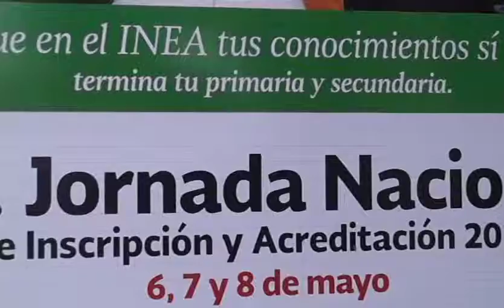RED INFORMATIVA Realiza IEEA jornada de inscripción y acreditación.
Tuxtepec, Oaxaca.-  A partir de este viernes y hasta el domingo, el Instituto Estatal para la Educación de los Adultos (IEEA) llevará acabo la jornada de Certificación y Acreditación, con la finalidad de que los adultos puedan terminar su primaria y secundaria a través de un examen.

Las sedes en donde se van a aplicar estos exámenes son en la comunidad de Pueblo Viejo en el municipio de Chiltepec, en la plaza Comunitaria de Vicente Camalote en Acatlán de Pérez Figueroa; además de la plaza comunitaria de San Miguel Soyaltepec, así como la coordinación 2014 y el Parque Juárez en Tuxtepec.

Los requisitos que deben de presentar  son el acta de nacimiento, la CURP, una identificación con fotografía, así como llevar sus certificados de estudios en caso de que ya hayan concluido la primaria.

Estas jornadas se realizan con la finalidad de que además se incluya a los círculos de estudio a los adultos que no logren pasar su examen, para que posteriormente se les aplique un examen más y así logren recibir su certificado.

Será en unos quince días aproximadamente cuando se tenga el resultado de cuantos son los que lograron acreditar el examen y así reciban su certificado.

Dora Timoreo.